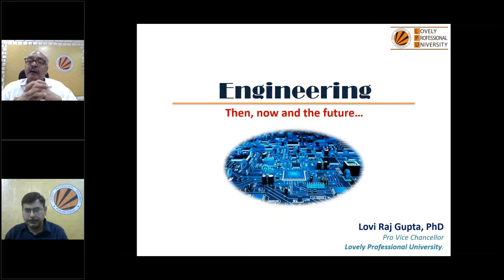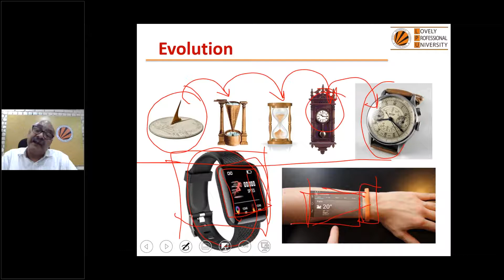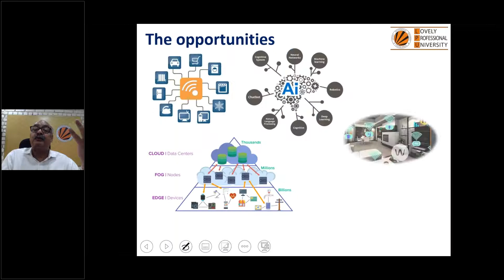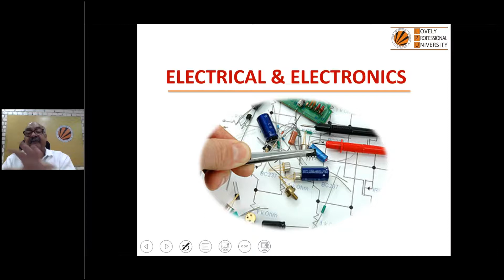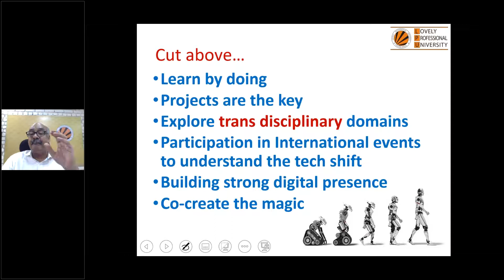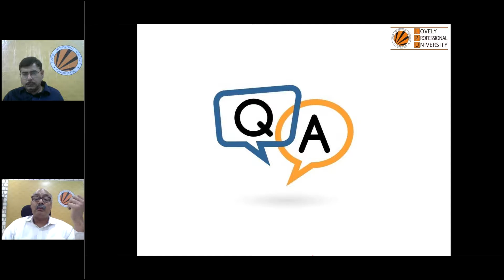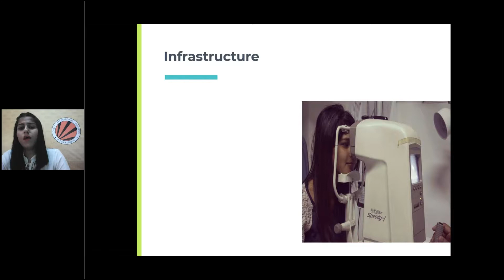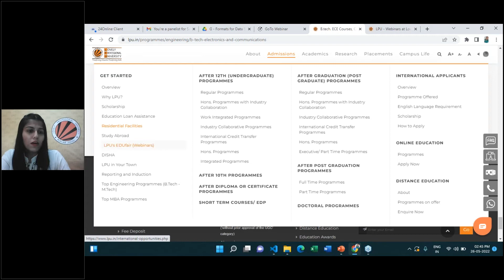LPU Admissions Webinar on Scope of ECE EEE EE Engineering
A Webinar on Scope of ECE EEE EE Engineering @LPU